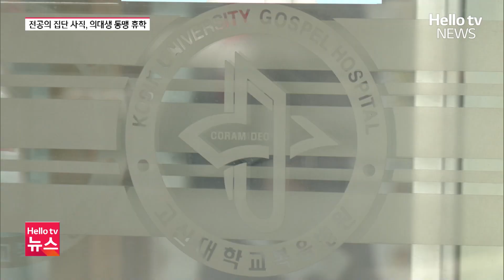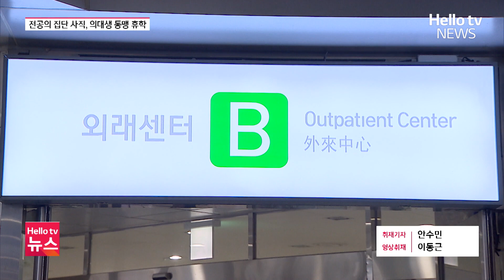부산도 전공의 집단 사직서 제출, 의대생 동맹 휴학 l#헬로tv뉴스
정부의 의대 증원 방침에 반발한 전공의들의 사직서 제출이 잇따르고 있습니다.
부산대병원을 비롯해 부산지역 주요 수련 병원들에서도 전공의 절반 이상이 사직서를 제출하고 현장을 떠난 것으로 확인됐습니다.